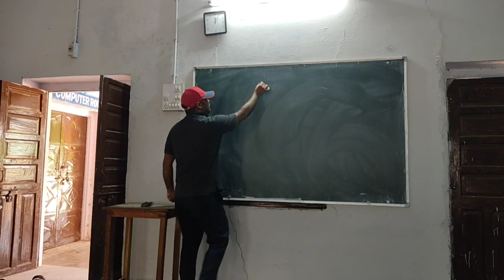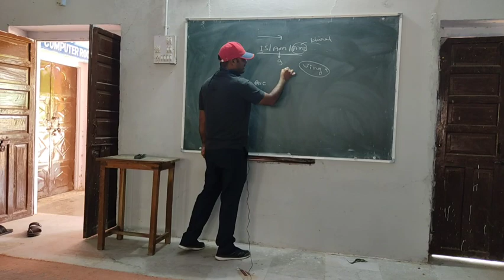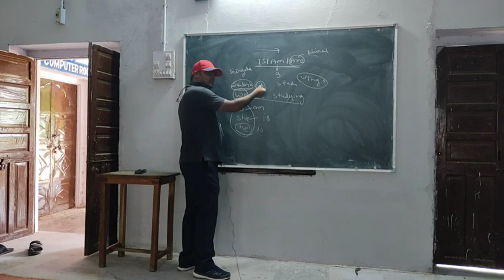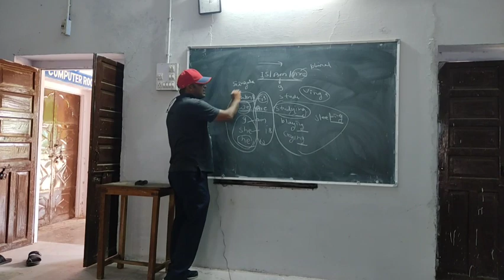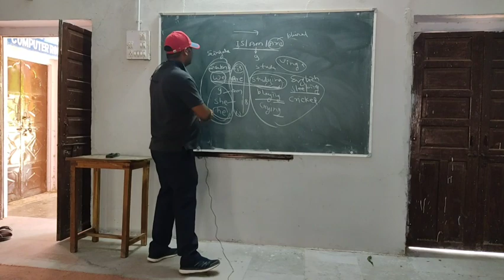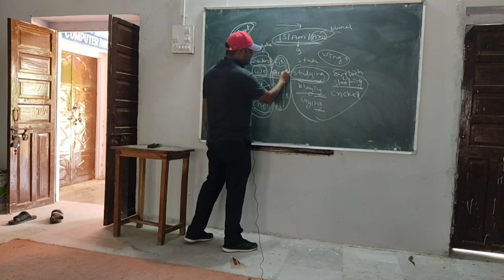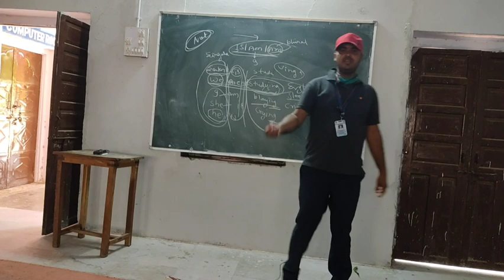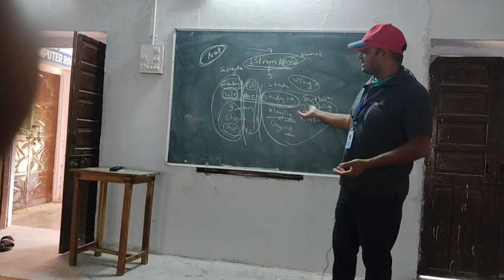MGGS Spoken Class